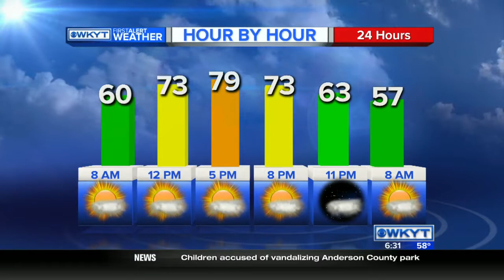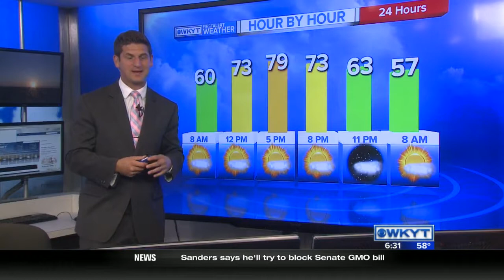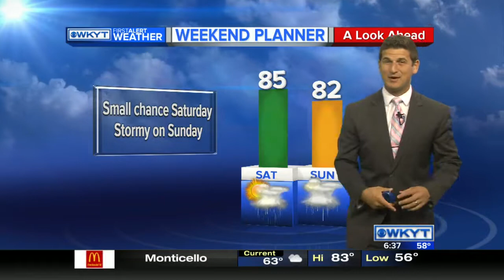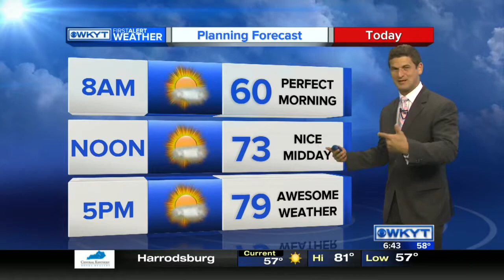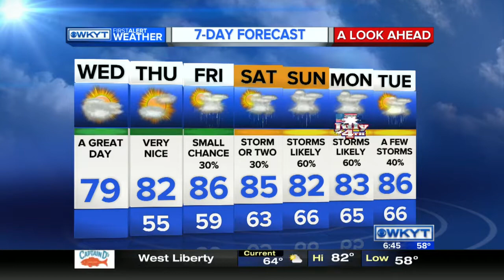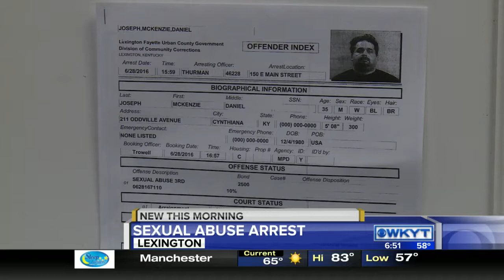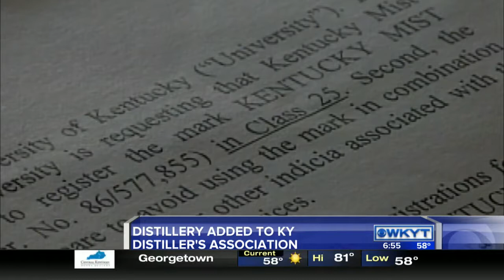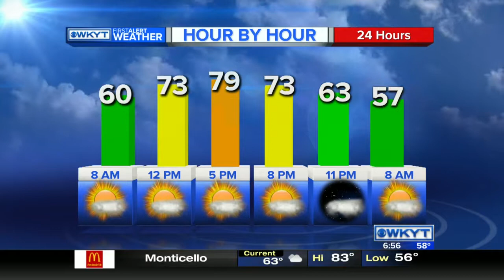WKYT This Morning at 6:30 AM Wednesday, June 29, 2016